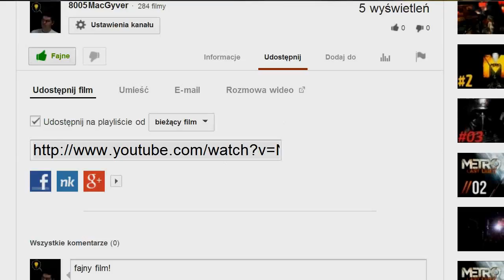Grand Theft Auto V #15 Portowy wykaz